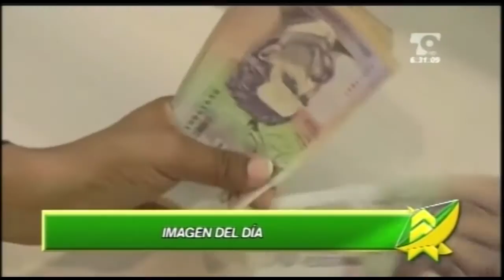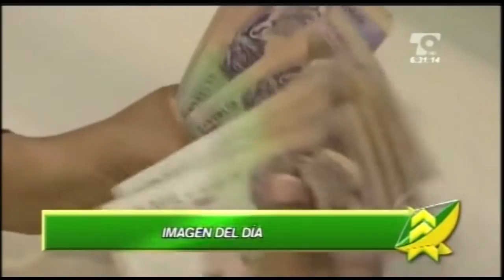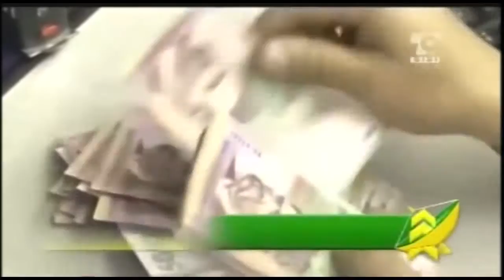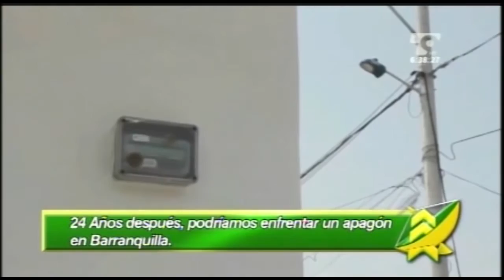LAS NOTICIAS 630 EMISIÓN MARZO 8 DE 2016 BLOQUE 1